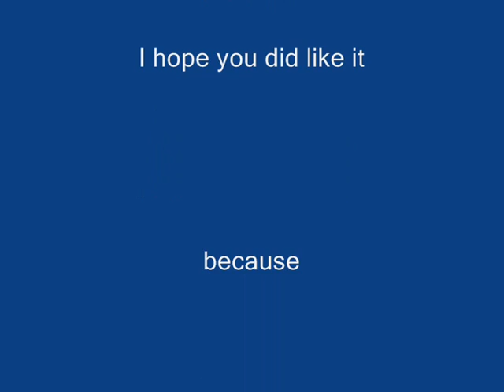FSX Having Fun